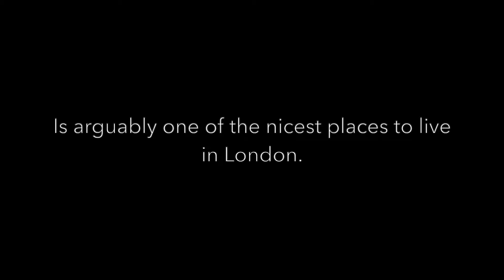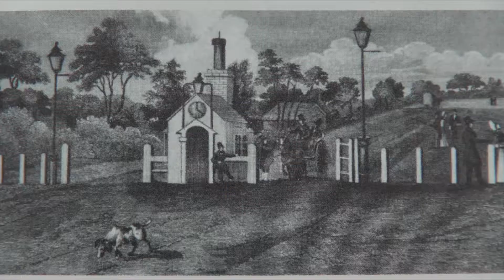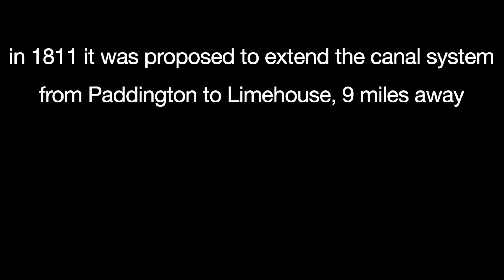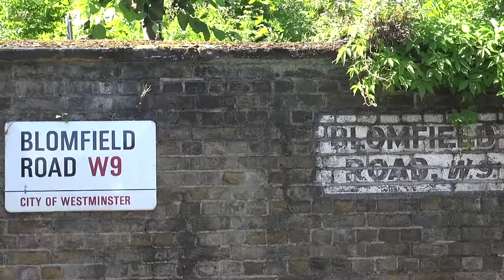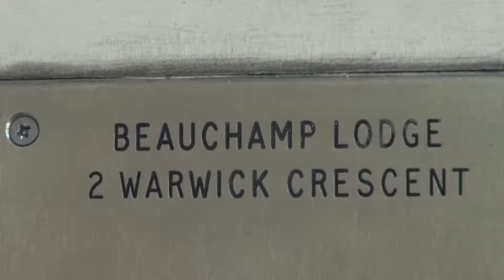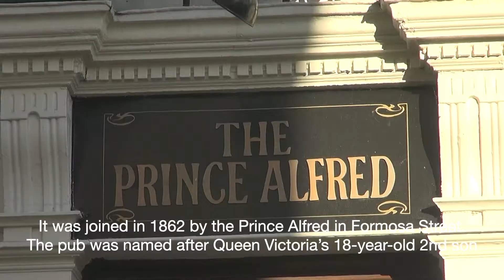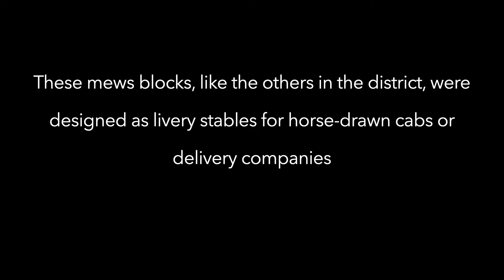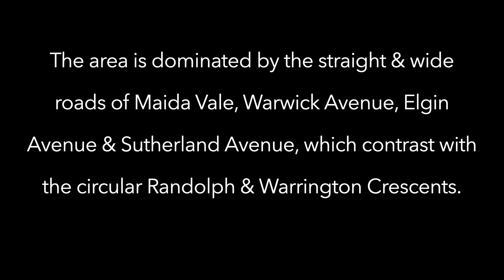MAIDA VALE HISTORY PART 1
Part 1 of the history of Maida Vale from late 1700's to 1900 using present-day video footage and material from 'Dial M for Maida Vale' by Kevin O'Sullivan. Part 2 will follow later.